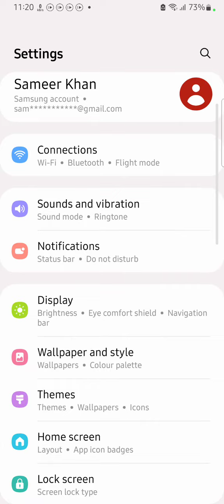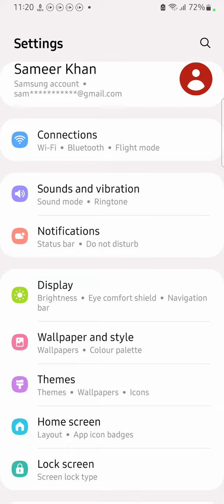How To Change Font Style In Samsung Galaxy F24, Font Change Setting How To Change Font Style In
How To Change Font Style In Samsung Galaxy F24, Font Change Setting

How To Changefontstyle In Samsung Galaxy F24,